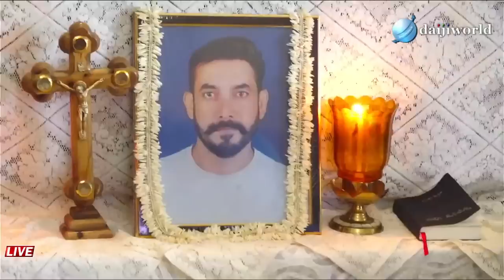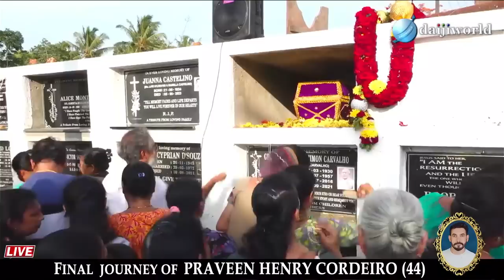Final Journey of Praveen Henry Cordeiro (44)│St. Joseph the Worker Church, Vamanjoor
Praveen Henry Cordeiro (Pavis) (44), husband of Jovita D’Silva, father of Master Pravit Calwin Cordeiro, son of the late John Cordeiro and the late Matilda Cordeiro, brother of Emilia, the late Maquin, Alwyn and Lavina, passed away on Thursday, May 25, 2023.

Mortal remains will be brought to the residence located behind St Joseph Church, Vamanjooor - Dharmagiri on Friday, May 26 at 1:30 pm for public homage.

Funeral cortege leaves residence for St Joseph Church, Vamanjoor at 3.30 pm, followed by Mass at 4:00 pm.

For Live Streaming of Funeral or any Type of Events  Contact